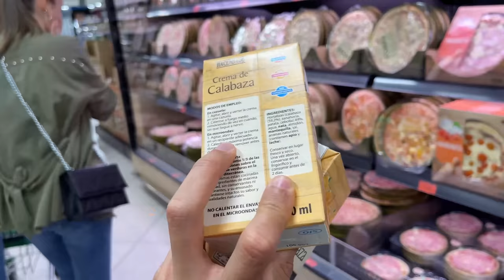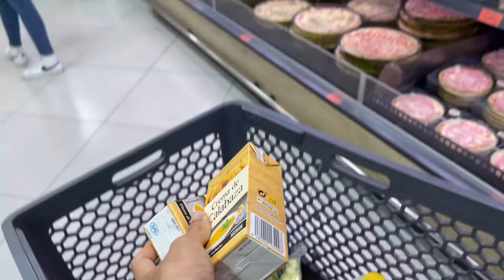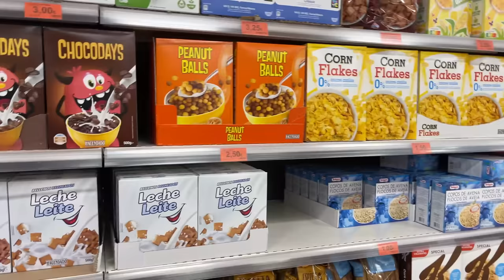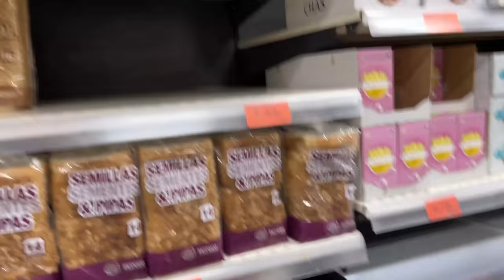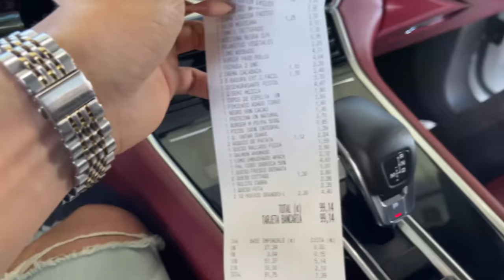TODA nuestra COMPRA en MERCADONA